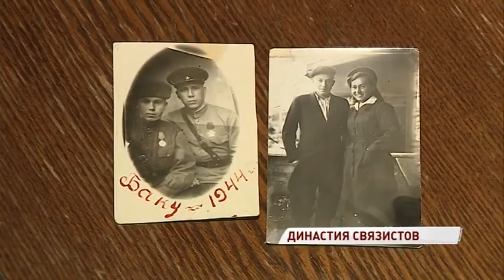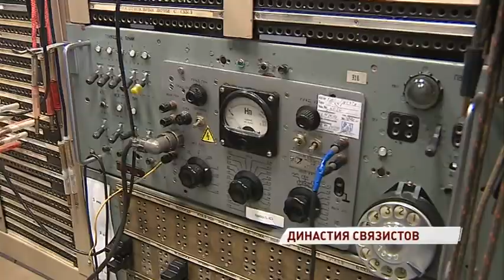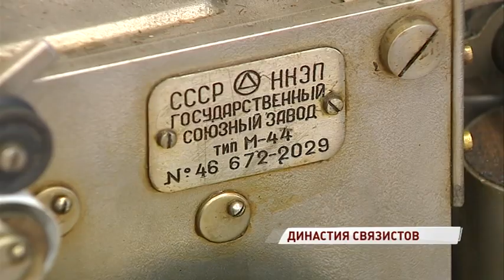Ярославский ветеран отмечает профессиональный праздник – День сотрудников отраслей связи